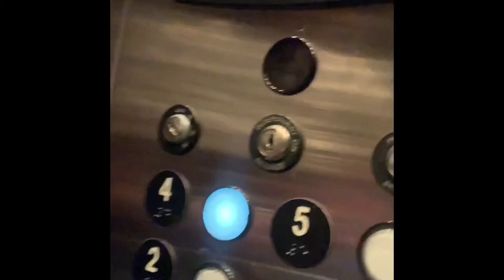ORLANDO FAMILY TRIP *SPECIAL HIGHLIGHTS*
I made this video because I really enjoyed this trip and  we were really having fun and making memories ❤️😂

ALL RIGHTS TO RESPECTED OWNER